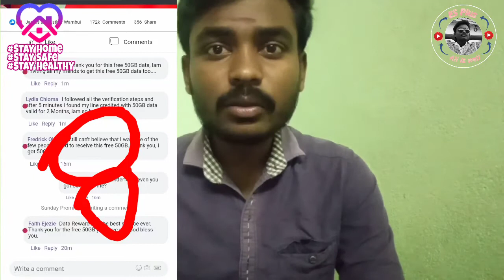WhatsApp message scam | இந்த தவறு யாரும் பன்னாதிங்க 🙏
WhatsApp message scam

Sandy updates channel link